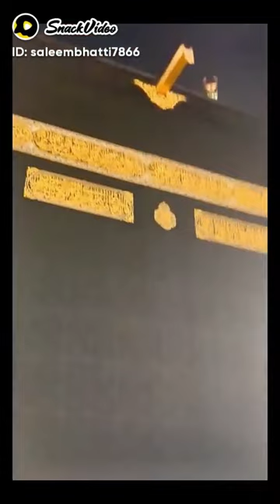lapak ke acche acche kam